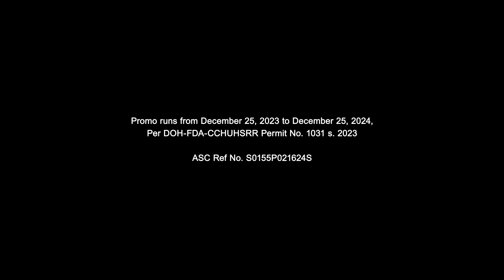Love it! It's the SkinWhite Nationwhite Sale!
Love it, Get it, BUY IT! It’s the SkinwhiteNationWhiteSale.✨Buy ONE of your favorite SkinWhite product, and get ANOTHER ONE for FREE!

ASC Ref. No. S0155P021624S